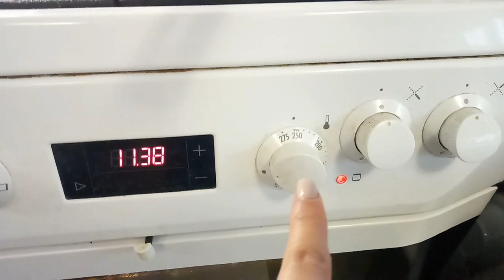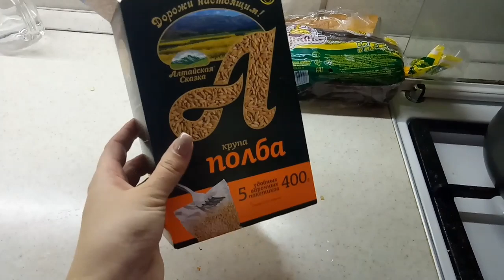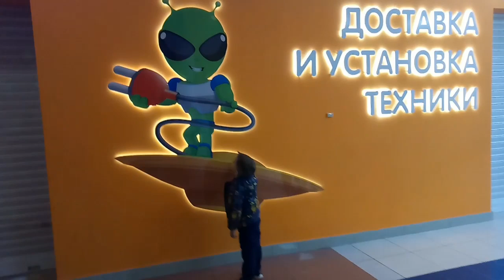♥Хуторянка ✔ЛЕНИВЫЕ ГОЛУБЦЫ ✔ В БОУЛИНГЕ СБС ✔ 7 ФЕВРАЛЯ 2019